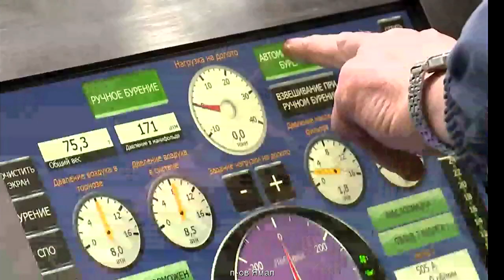Начата отгрузка нефти через терминал «Ворота Арктики»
В режиме видеосвязи Президент дал команду к отгрузке нефти Новопортовского месторождения через новый арктический терминал «Ворота Арктики».